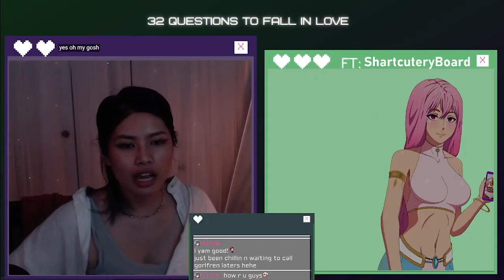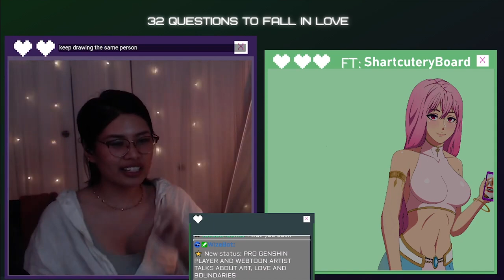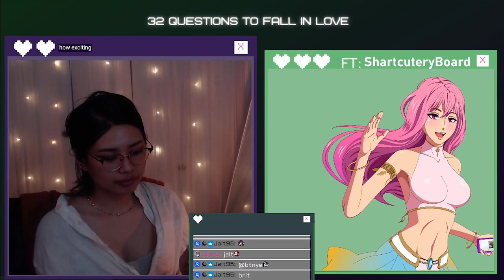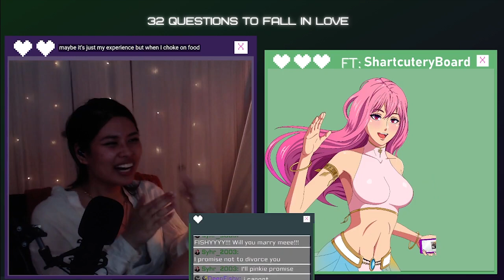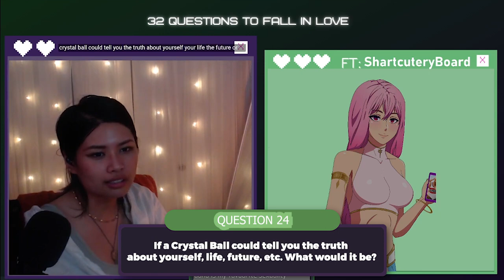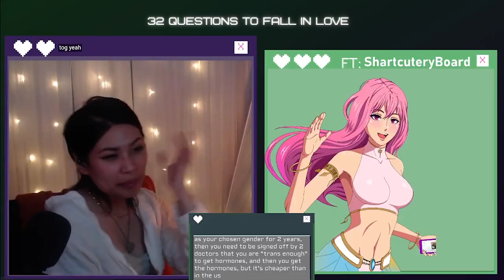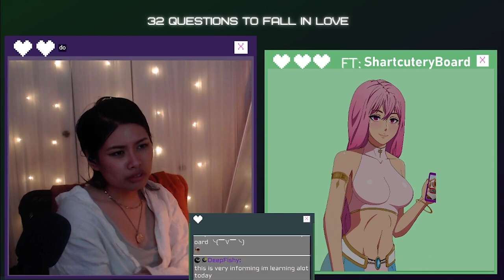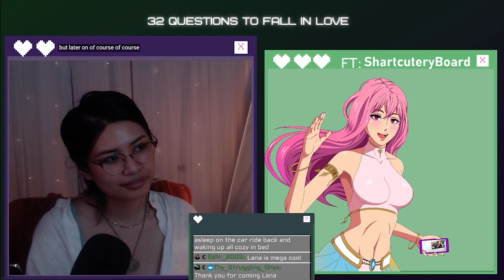[32Q EP: 7] Questions to fall in love w/Shartcuteryboard - PNGTUBER REVEAL UPCOMING SECRET PROJECT??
[ EP 7 : 32 Questions to fall in love with Shartcuteryboard]
As a pngtuber streamer artist in the genshin community, my dearest friend Lana discuss and reveals about her upcoming project that has been planning for some time. We also talk about art of how taking extensional time might risk from starting over and the process experience of trans transition that suddenly brings struggles of being comfortable from who they are.
[Socials]
This series was filmed earlier of 2022 and it would not have been possible without an amazing friend and editor, dearlarkspur! Thank you to all that made this dream a reality.